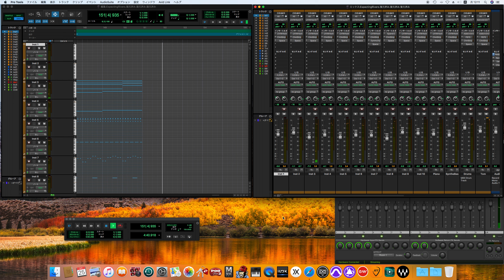希望の河 / Yellow Magic Orchestra cover -off vocal ver.- (80's sound finish)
NAUGHTY BOYS
EXPECTING RIVERS
Personnel
Yellow Magic Orchestra – Arrangements, Electronics, Mixing engineers, Producers
Yukihiro Takahashi – Vocals, Electronic drums, Cymbals, Keyboards
Guest musicians
Takeshii Fujii & Akihiko Yamazoe – Technical assistance
Takashi Matsumoto – Lyrics for "Kimi ni, mune kyun."
Peter Barakan – Lyrics for "Focus" and "Opened My Eyes"
Bill Nelson – Electric guitar
Staff
Akitsugu Doi (Studio "A”) & Takanobu Arai (Onkio Haus) – Assistant Engineers
Kazusuke Obi & Osamu Takahashi – A&R Coordinators
Yōichi Itō (Office Intenzio) & Hiroshi Ōkura (B-2 Unit) – Management
Tsuguya Inoue (Beans) – Art director
Tsukuitoshinao – Creative Services
Masayoshi Sukita – Photography
Mikio Honda (Bijin) – Hair, Makeup

参加ミュージシャン
ビル・ネルソン - ギター
藤井丈司 - テクニカル・アシスタンス
山添昭彦 - テクニカル・アシスタンス
スタッフ
Y.M.O. - プロデューサー、ミックス・エンジニア
土井章嗣 (Studio "A") - アシスタント・エンジニア
アライタカノブ（音響ハウス） - アシスタント・エンジニア
井上嗣也 (Beans) - アート・ディレクション
坂田栄一郎 - 写真撮影
本多三記夫 (Bijin) - ヘアー、メイク・アップ
ツクイトシナオ - クリエイティブ・サービス
伊藤洋一（オフィスインテンツィオ） - マネージメント
大蔵博 (B-2 Unit) - マネージメント
タカハシオサム - A & Rコーディネーター